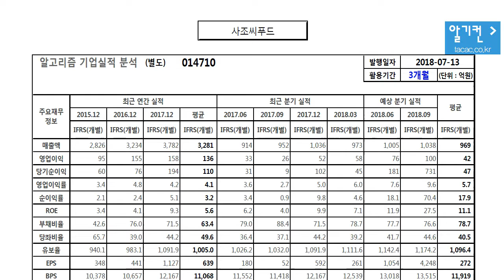사조씨푸드 014710 알고리즘 기업분석 보고서